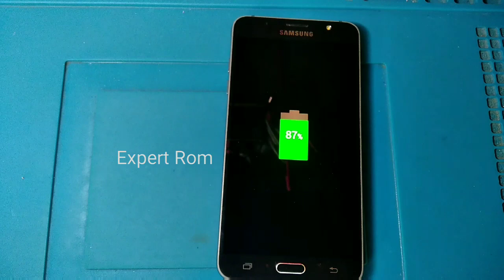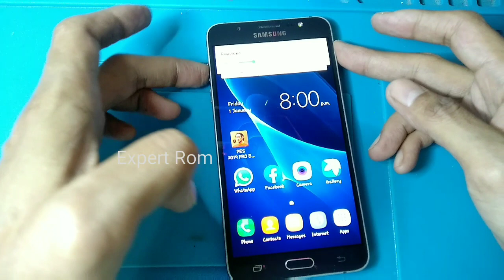How To Replacement On Off Ribbon Samsung J7 2016